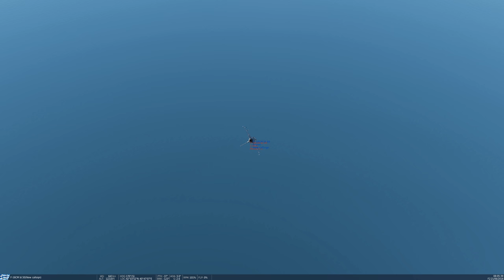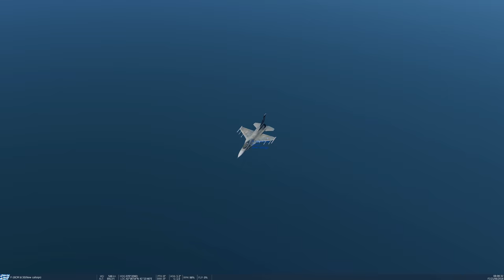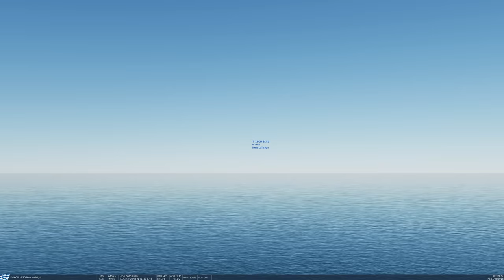DCS World F-16C Module Air to Air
Interception of two TR F-16C with intent to bomb the Oil Drilling Platform.
Still learning :(